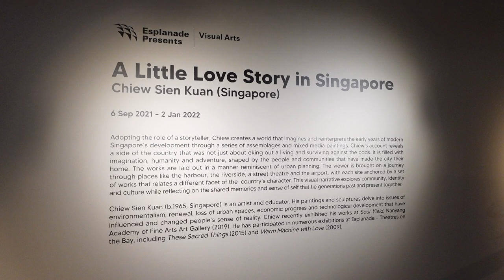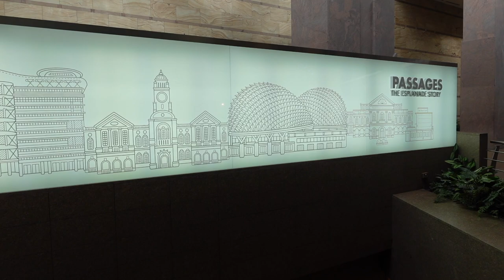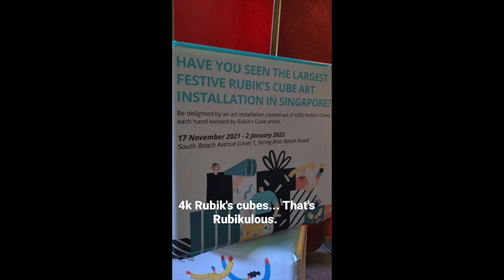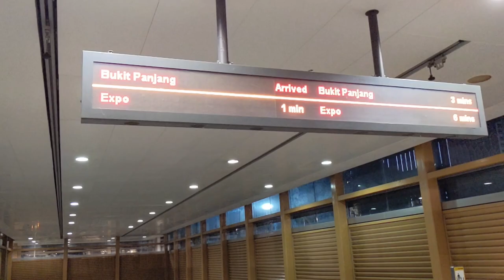Visiting the Kaws: Holiday exhibition at Marina Bay and an update about our first trip in 2 years!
With a few weekends remaining before our first time traveling out of Singapore in 2 years, we wanted to make the most of it and wander about some sites that we enjoy or haven't visited. This weekend we were lucky to catch the giant 42m Kaws float at the Marina Bay float. Kaws landed here as part of the Kaws: Holiday exhibition traveling across various cities around the world.

We also wanted to give a quick update on our plans to travel back to the US and visit family and friends. While we're really excited to go back and see everyone, there certainly were a few things that came to mind that we will miss here in Singapore!

Timestamp:
0:00 Esplanade Presents Visual Arts
1:24 Kaws
2:54 Our trip to the US
3:26 Things we'll miss in Singapore: weather
4:02 Good, cheap food
4:54 Regularly visiting the beach
5:34 Cheap transportation